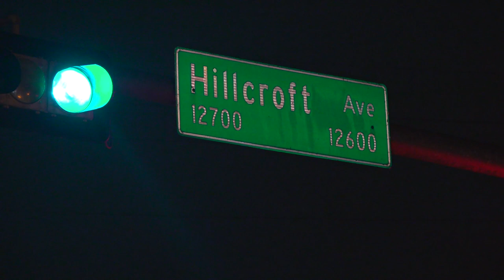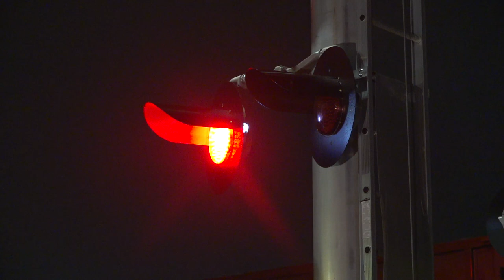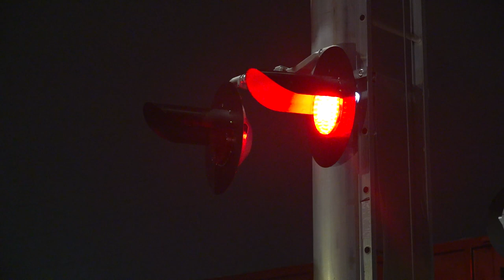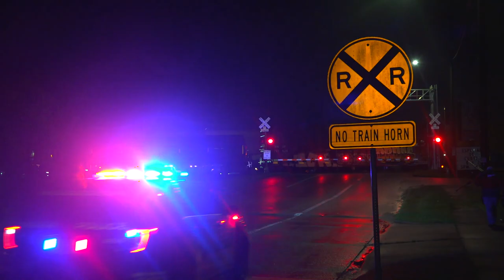Stalled Vehicle, Tow Truck Struck By Train In Houston (Caught On Camera)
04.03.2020 | 11:34 PM | HOUSTON - A stalled vehicle and a tow truck were struck by a train in an incident that was caught on camera, late Friday night.

A police officer observed a vehicle stalled on the railroad tracks in the 13900 block of Main Street around 11:34 PM.

The officer requested a tow truck and informed dispatch to stop railroad traffic while crews worked to remove the vehicle.

The tow truck quickly responded and began working to pull the vehicle off the railroad tracks.

While recovering the vehicle a train proceeded down the tracks striking both vehicles.

The dramatic incident was recorded on cellphone video by a passerby.

No injuries were reported but the incident remains under investigation.